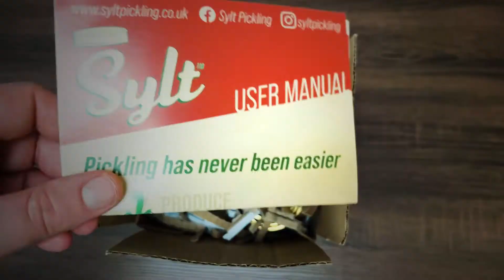Sylt – Plastic Free (2022)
As a growing company, we are committed to doing everything we can to be good towards everyone’s favourite habitable planet (the earth). Therefore we’re thrilled to announce that our deliveries are now completely plastic free; to protect the jars we now use shredded cardboard packaging from our own deliveries, rather than that pesky plastic bubble wrap.